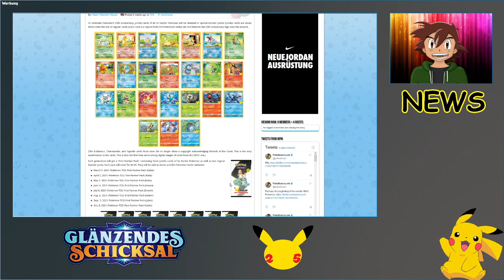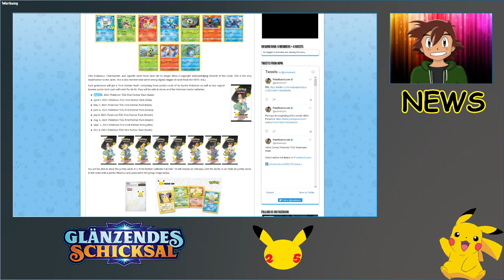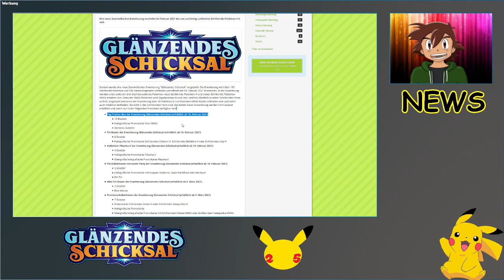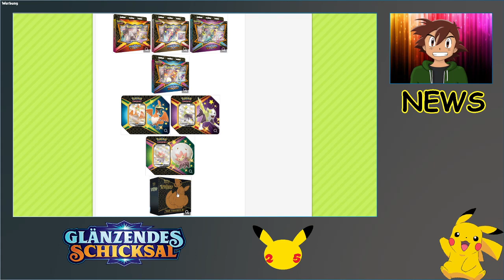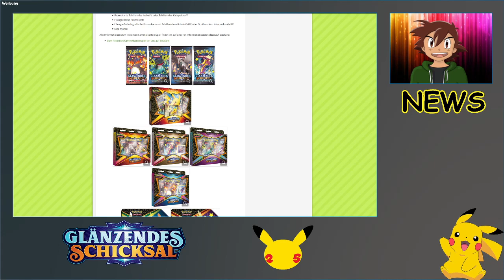*SKANDAL* zu Glänzendes Schicksal und *GRATIS* XXL Booster von 1999? Pokemon Karten NEWS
►Videobeschreibung
Brandheiße NEWS zum Set Glänzendes Schicksal und zu den XXL Booster zum 25 Jährigen Geburtstag von Pokemon. Wir Shining Fates wirklich abgesagt?

00:00 Die Guten Nachrichten
03:51 Die schlechten Nachrichten